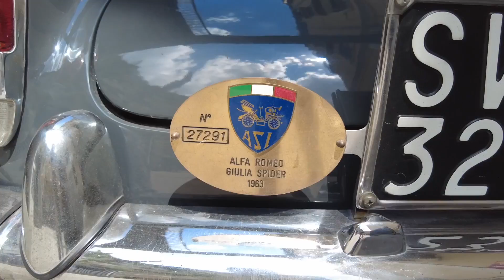Huy Trần dắt vợ Ngô Thanh Vân đi Positano và Amalfi - Vlog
vậy đã xong Vlog thứ 2 của Huy.
Đợt này đã tiến bộ và dựng Vlog nhanh hơn lần vừa rồi đến 20 tiếng haha.
Mong mọi người enjoy Vlog này của hai đứa và đừng quên comment để Huy biết đường để cải thiện nhé :)
Chúc mọi người một ngày tốt đẹp.

Love

Huy